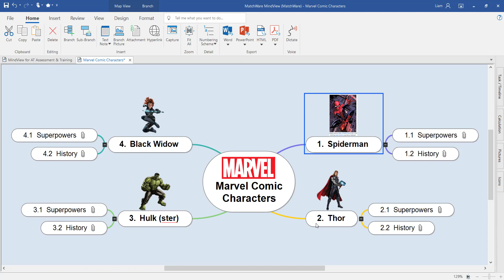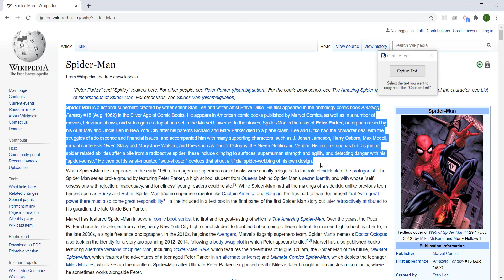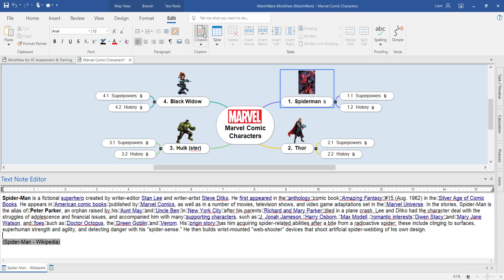MindView 8 AT - Using The Capture Tool